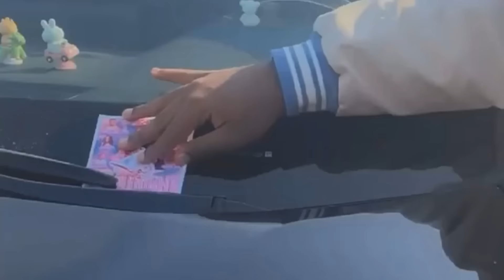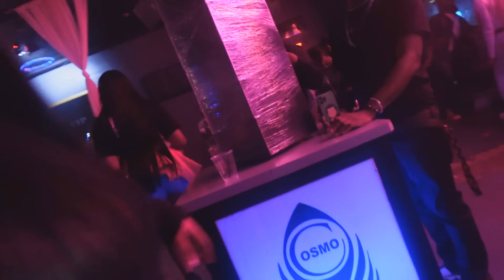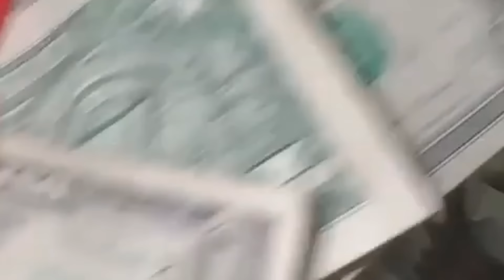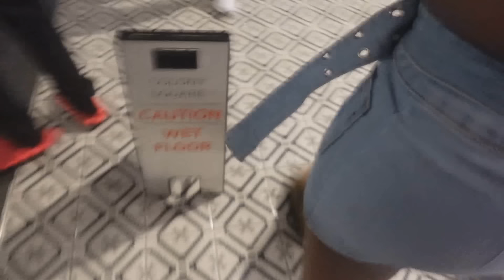NICKI NIGHT ATL WEEKEND RECAP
Me and a few of your other favorite influencers linked up to host Nicki night Atlanta part 2 and we painted the city pink! What would a great weekend be without a likkle razzle dazzle?